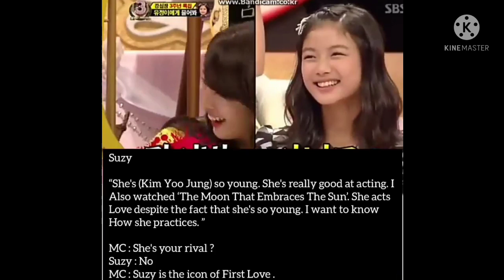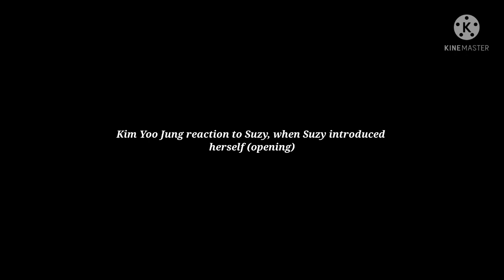Suzy and Kim Yoo Jung